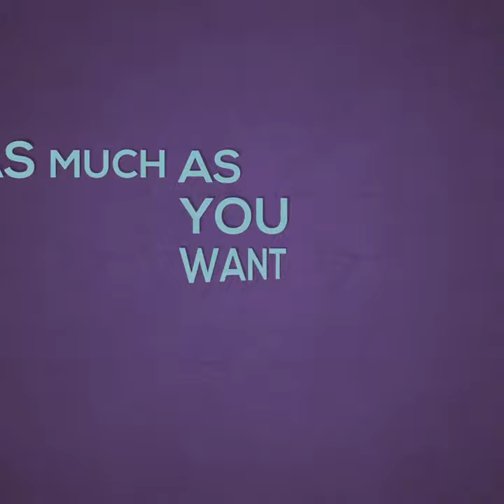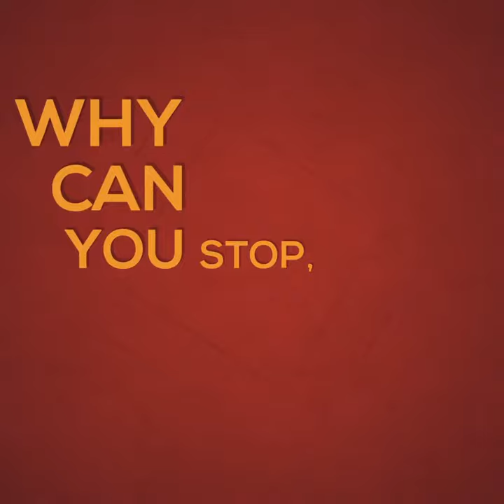How to live a healthy life with healthy diet